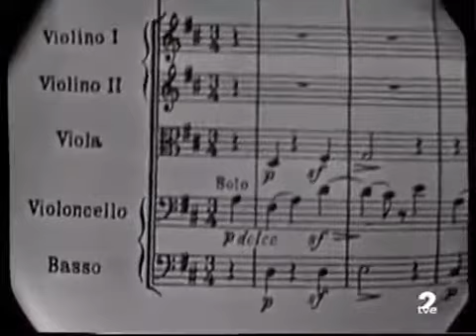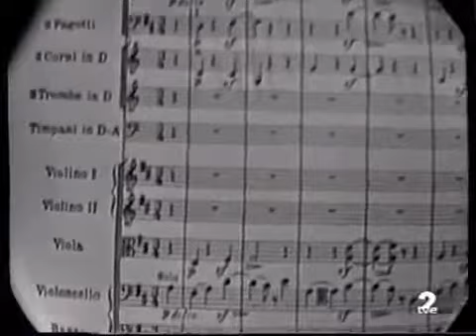Conciertos para jóvenes: ¿Qué es una melodía? Leonard Bernstein.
Conciertos para jóvenes. Por Leonard Bernstein. El sonido de una orquesta.

1º Concierto para Jóvenes de Leonard Bernstein y la Filarmónica de Nueva York, tal y como fue emitido (con subtítulos en español) en los años 50. Sólo para .

Conciertos para jóvenes escritos y dirigidos por Bernstein. Traducción: Maribel Pinta Escribano Transcripción original: .

el director de la Filarmónica de Nueva York . emprendió una explicación y una demostración de cuál era la música sinfónica, cómo está compuesta por varios .